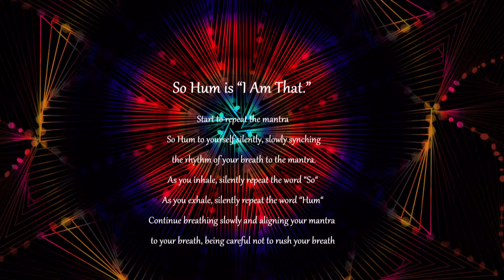"So Hung" end of the year meditation 29 mins.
Start to repeat the mantra So Hung to yourself silently, slowly synching the rhythm of your breath to the mantra. So hung means "I am" in sanskrit.
As you inhale, silently repeat the word “So“
As you exhale, silently repeat the word “Hung“
Continue breathing slowly and aligning your mantra to your breath, being careful not to rush your breath if you notice your mantra speeding up.
Each time you notice your mind wander, simply draw your attention back to your silent mantra and align the pace of your mantra to the pace of your breath. 4-4-4
 Thanks to Nidhan Jeet Singh for the recording of 26 people humming! So beautiful!